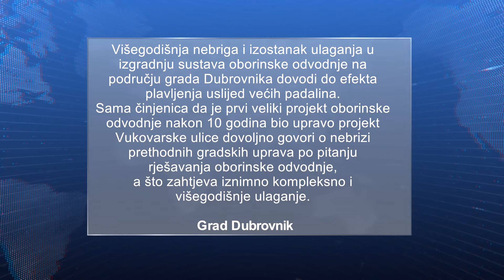Pročelnik Šutalo opet izbjegava kamere DUTV-a? Iz gradske uprave bez komentara na oborinsku odvodnju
Danima se prebacuje odgovornost s Vodovoda na Grad, s Grada na prošle gradske uprave, a vezano za oborinsku odvodnju. Tema se aktualizirala nakon ovotjedne jače kiše, no konkretan odgovor na pitanje kad će poplave na prometnicama postati stvar prošlosti još uvijek nije poznat. Danas smo odgovore tražili od gradskog pročelnika za promet Đura Šutala, no on već neko vrijeme izbjegava naše kamere.